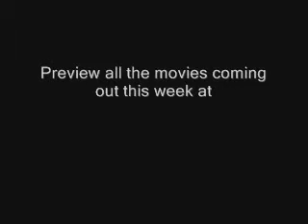Michael Clayton 2007 Official Trailer Funny movie trailers Avzio